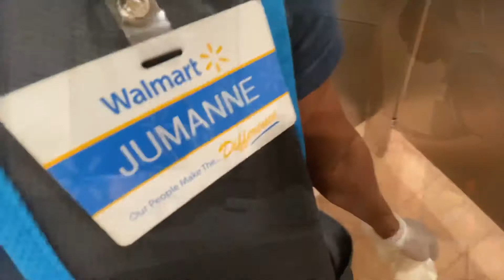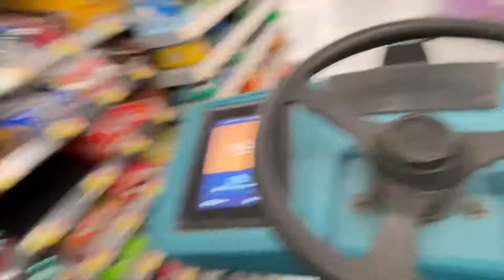Walmart Maintenance Employee Vlog 19